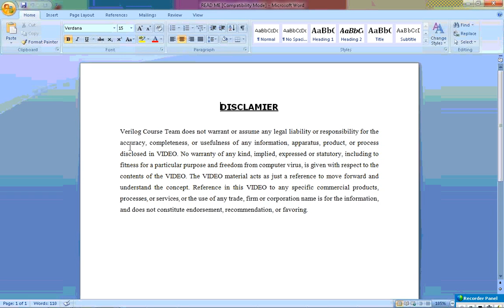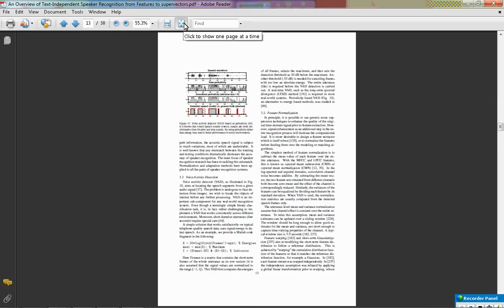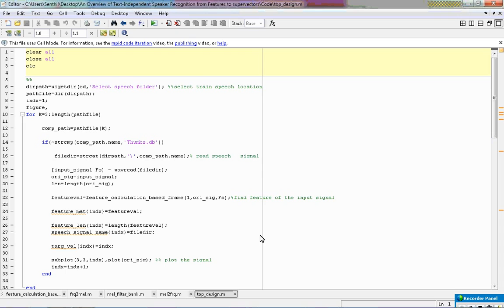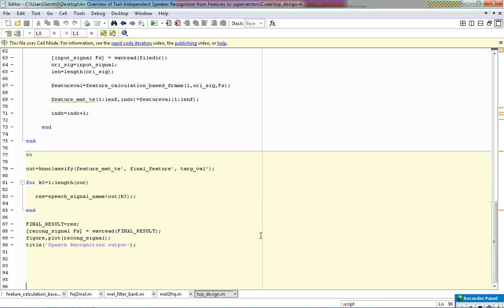AN OVERVIEW OF TEXT INDEPENDENT SPEAKER RECOGNITION FROM FEATURES TO SUPER VECTORS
This design gives an overview of automatic speaker recognition technology, with an emphasis on text-independent recognition. Speaker recognition has been studied actively for several decades. We give an overview of both the classical and the state-of-the-art methods. We start with the fundamentals of automatic speaker recognition, concerning feature extraction and speaker modeling. We elaborate on advanced computational techniques to address robustness and session variability. The recent progress from vectors towards super vectors opens up a new area of exploration and represents a technology trend.